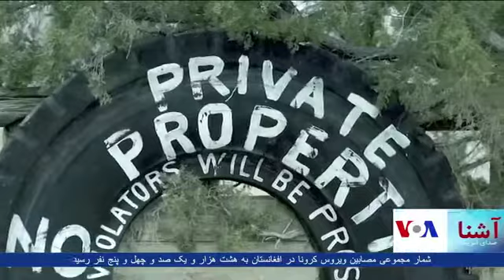پناهگاه‌های زیرزمینی برای دور بودن از اجتماعات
شماری از باشندگان ایالات متحده با ساختن خانه و پناهگاه‌های زیرزمینی در تلاش اند تا کمتر در اجتماعات بوده و خود را مصوون نگه دارند.